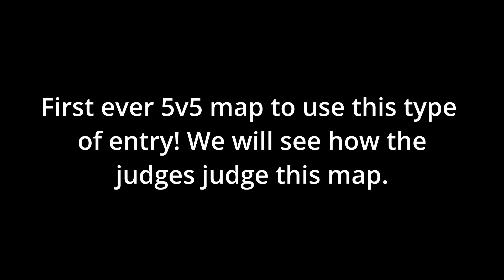Mapcore Contest de testbench spawn testing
Testing spawn points in Stragity room for each team